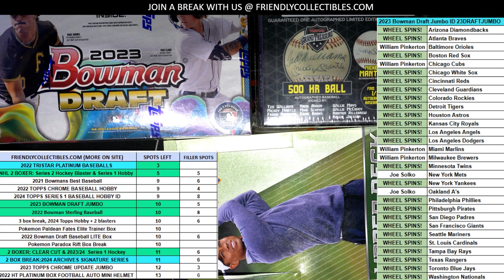FILLER C FOR 3 SPOTS IN 2022 Tristar Autographed Baseball Platinum Edition Box ID 22TRISPLATBB201